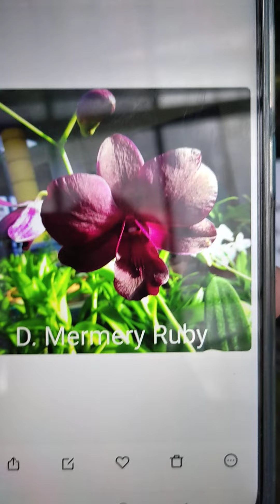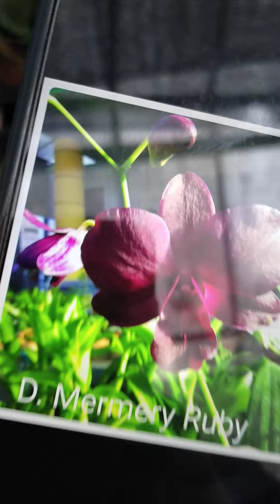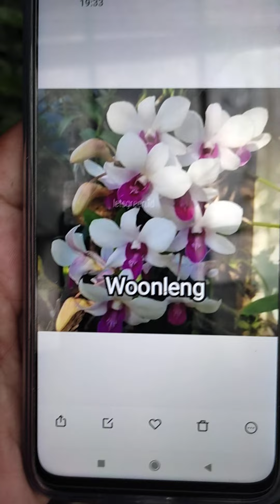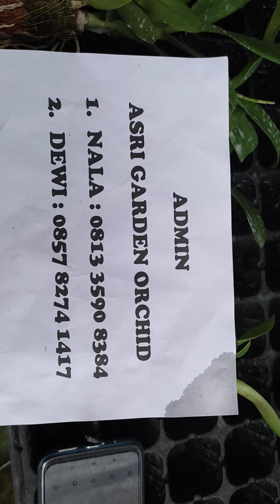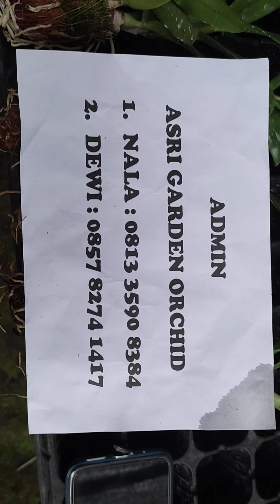(HABIS) Anggrek Impor 18 ribuan Hub: Nala 081335908384 / Dewi 085782741417